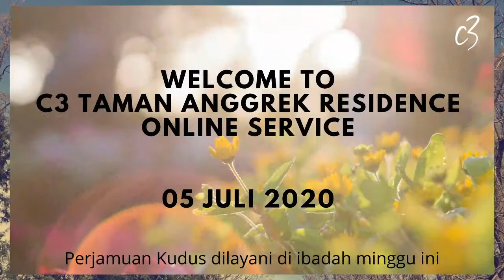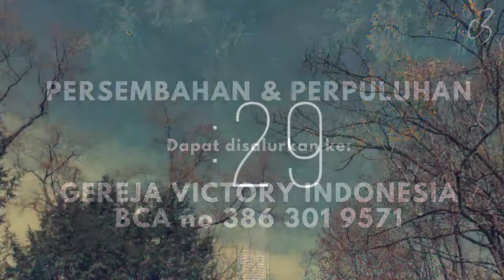C3 TAMAN ANGGREK RESIDENCE - SUNDAY SERVICE - 05 JULI 2020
C3 TAMAN ANGGREK RESIDENCE SUNDAY
SERVICE 05 JULI 2020

Kotbah : Ps Joshua Winarta – C3 Taman Anggrek Residence
Tema : Favourable Year (Tahun Rahmat Tuhan)

C3 Music - Emmanuel
Video highlight : Steven Ney – 5 Minutes Countdown